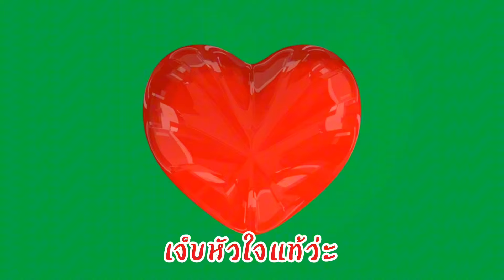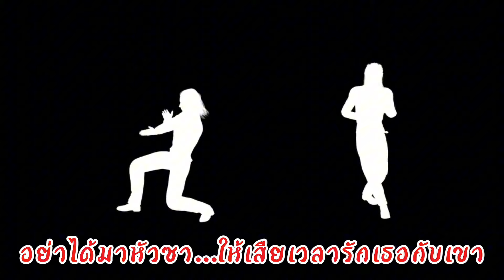เพลง ขอจบคบไม่ได้ - [นักร้อง-วีระ นาทุ่งทอง ￼￼] ເພລງ ຂອຈບຄບໄມ່ໄດ້-ນັກຮ້ອງ ວີຮະ ນາທຸ່ງທອງ